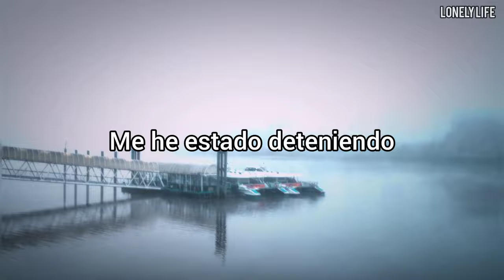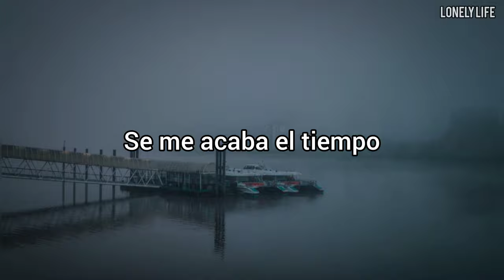Jake Hill - State Of Mind (Sub Español)